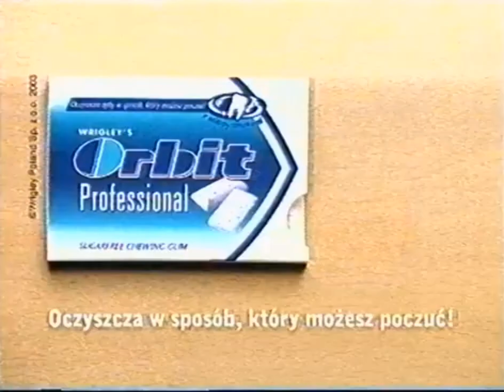[Reupload] Reklama Gum Do Żucia Orbit z 2004 roku